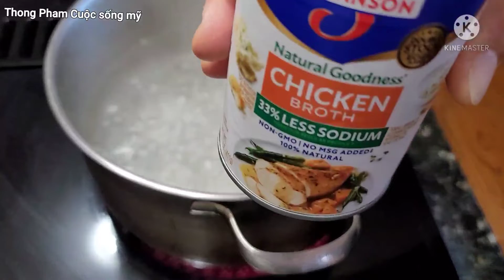Cảnh Khổ Quá Thịt Bò, ngon không thua Thịt heo